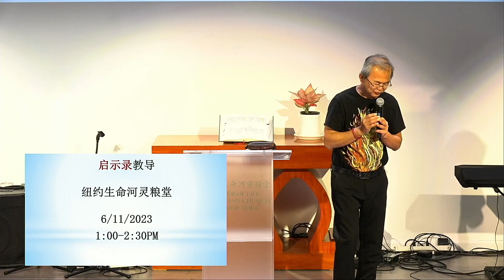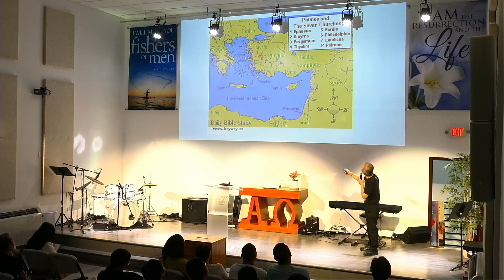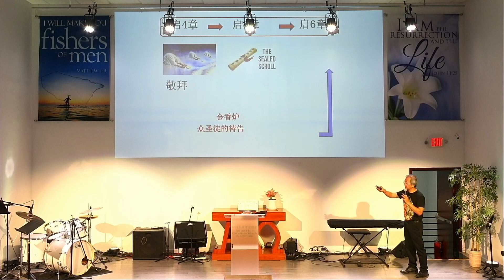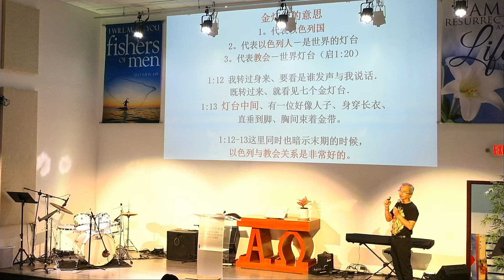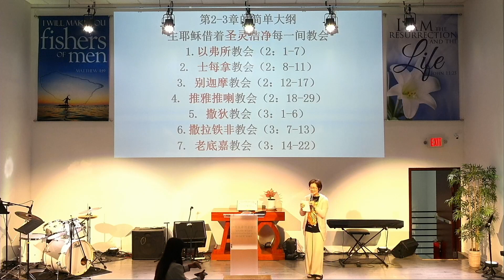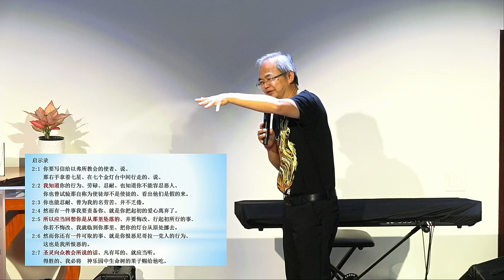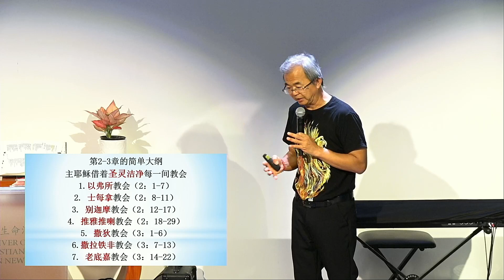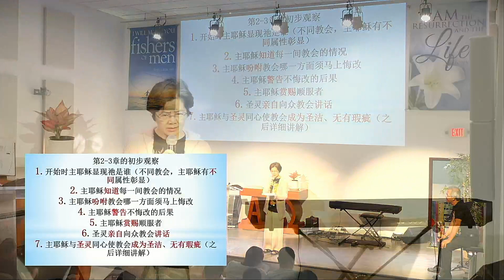廖鸿图牧师-启示录是现今教会的GPS(二) - 06-11-2023